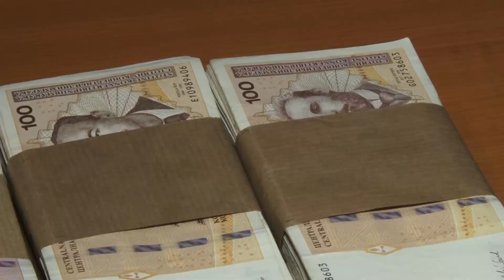U završnoj fazi remontni radovi na sistemu gradskog grijanja - 03.09.2020.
Javno preduzeće Centralno grijanje d.d. Tuzla u završnoj je fazi rekonstrukcije vrelovoda koje kao i svake godine u ljetnim mjesecima čini, kako bi obezbijedilo nesmetano zagrijavanje svih objekata koji su priključeni na gradsko grijanje. Osim izmjene dotrajalih cijevi, do kraja godine na mrežu daljinskog grijanja bit će priključeni i novi privatni stambeni objekti u gradu.